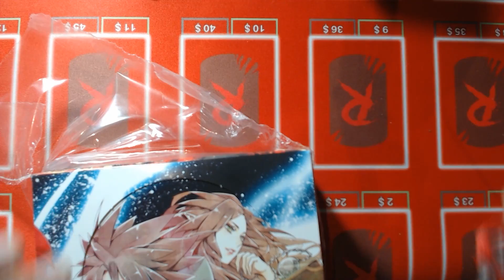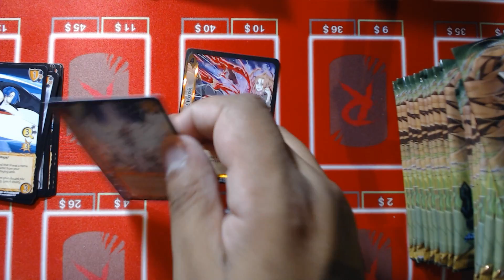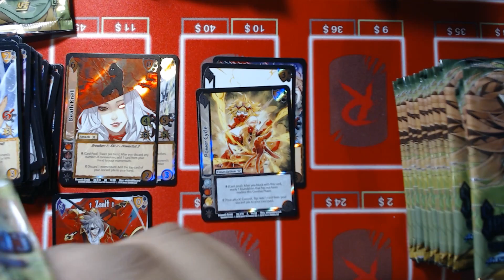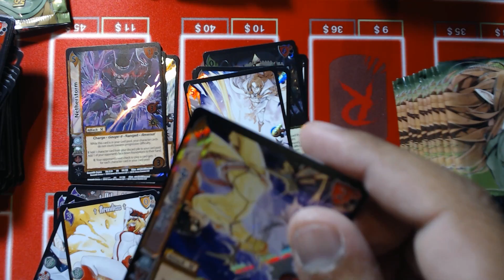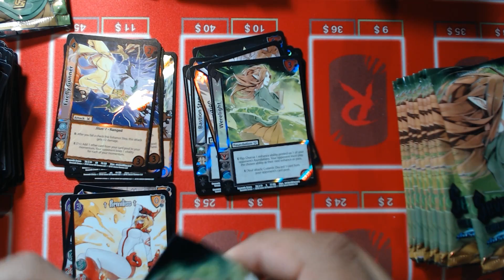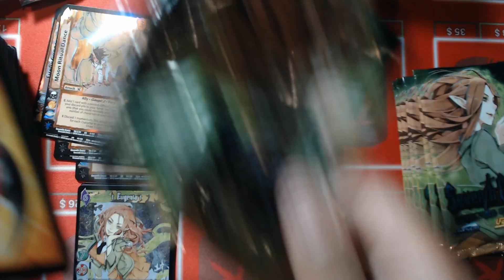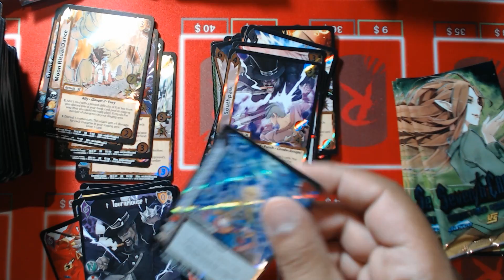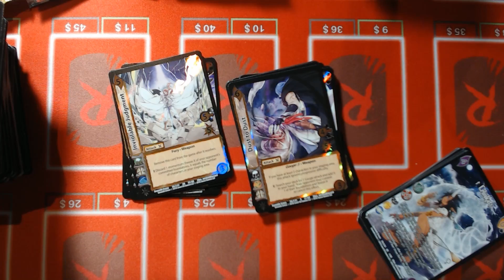Seventh Cross Ripping Packs (Steven)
RedRiotGames.ca